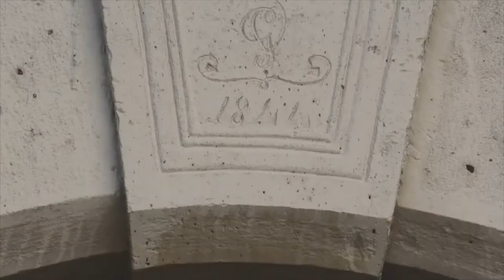Alla scoperta di Roccadaspide